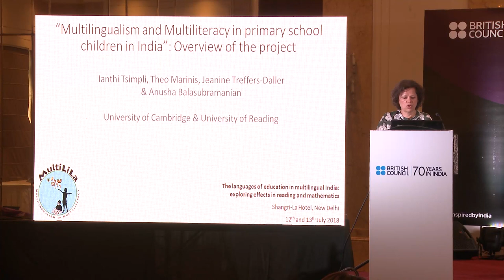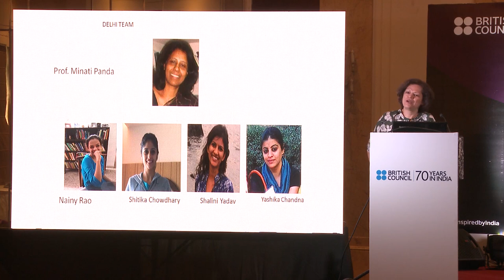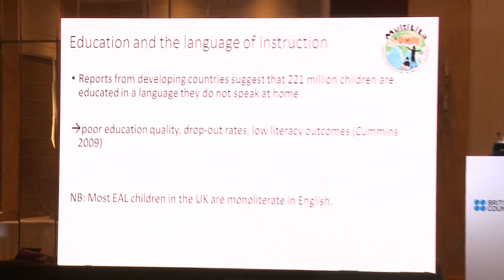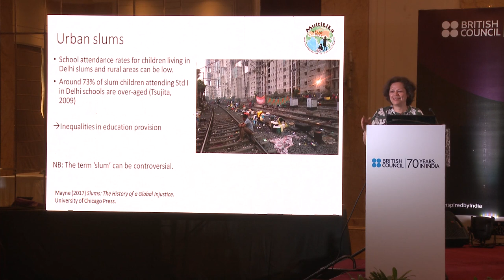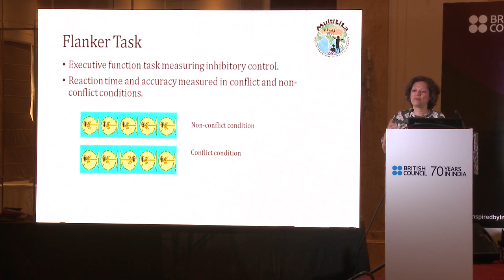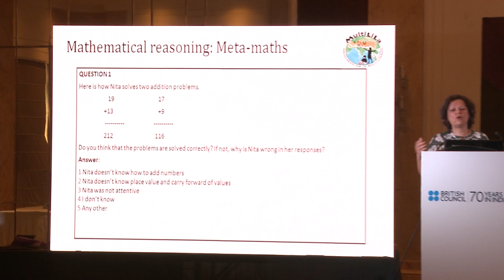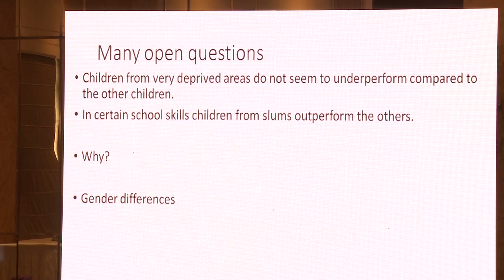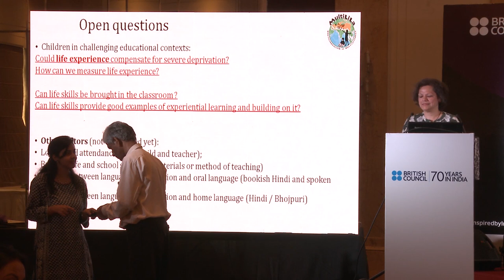Overview of the MultiLila project (multilingual education in India)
Professor Ianthi Tsimpli from the University of Cambridge provides an overview of the ESRC- and DfID-funded MultiLila project. MultilLila is a longitudinal project which aims to explore the development of multilingual children’s learning and cognitive abilities in a range of contexts. The three research sites are Delhi, Hyderabad and Bihar. Data collection is underway in 2017-18 and final research findings are expected to be reported in 2020. This plenary talk is from the project’s first dissemination event, held in Delhi in July 2018.